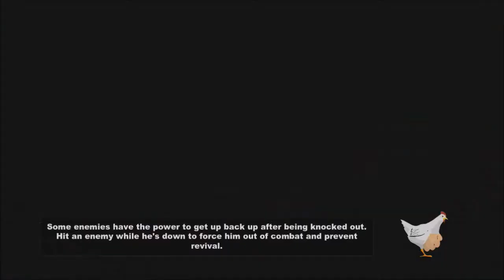South Park: The Stick of Truth - "Truth to Power" and "Dragon Wrath" achievement/trophy guide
in this video i show you how farting on 4 major authority figures and killing 3 enemies outside of combat with an explosive fart earns you some achievements.
if this video helped you hit like, if you want to see more from me hit subscribe, and if you want to leave some feedback feel free to. and as always have a great day.